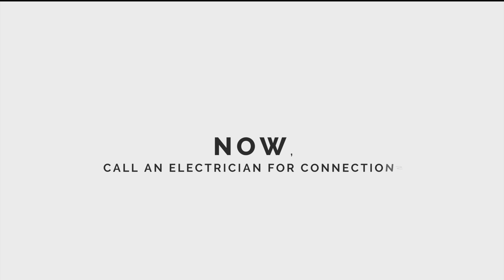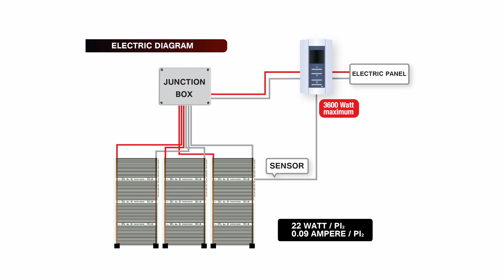Installation video of heating film GESTwith laminate floor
Installation of heating film GEST with laminate floor